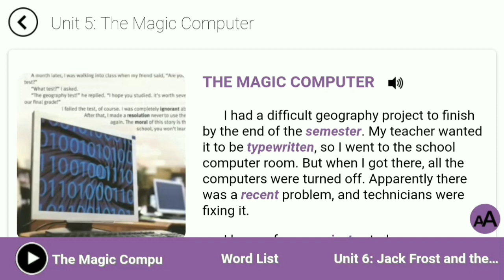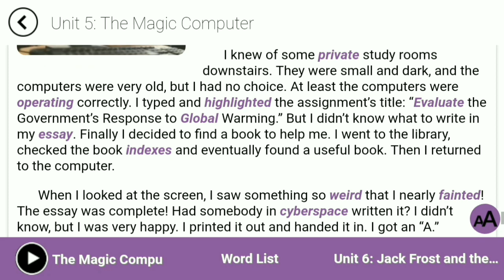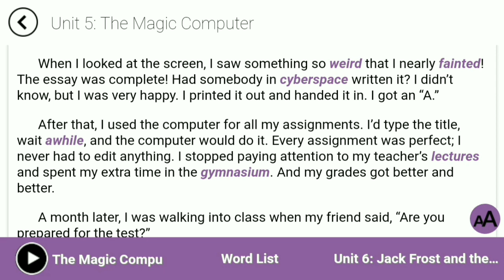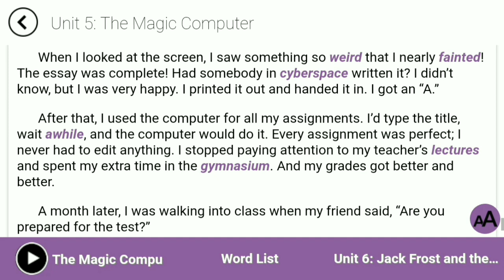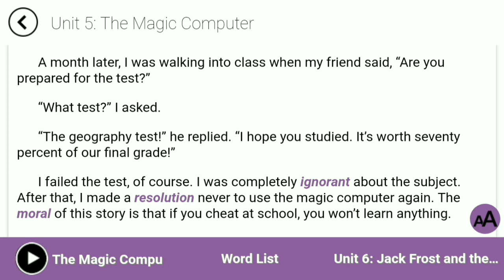آموزش زبان انگلیسی:جلد چهارم کتاب 4000 واژه درس پنجم بخش داستان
لیست کلمات:
Awhile:برای مدتی
Cyberspace:فضای مجازی
edit:ویرایش کردن
Essay:مقاله
Evaluate:ارزیابی کردن
Faint:از حال رفتن
global:جهانی
Gymnasium:باشگاه ورزشی
Highlight:هایلایت کردن
Ignorant:بی اطلاع
Index:فهرست واژه ها و مطالب
Lecture:سخنرانی
moral:نکته اخلاقی
operate:عمل کردن
Private:خصوصی
recent:اخیر
Resolution:تصمیم
Semester:ترم
Typewritten:تایپ شده
Weird:عجیب و غریب

تلگرام☝

اینستاگرام☝